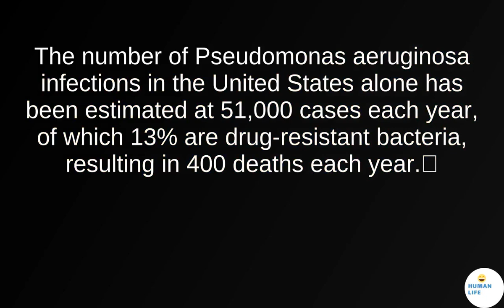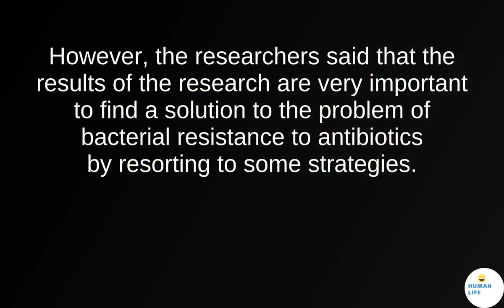Cranberries prevent the spread of the most dangerous types of bacteria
A recent study revealed the extent of the ability of cranberries to fight infection, as researchers found that cranberries contain a substance that prevents the transmission of inflammation from one cell to another.